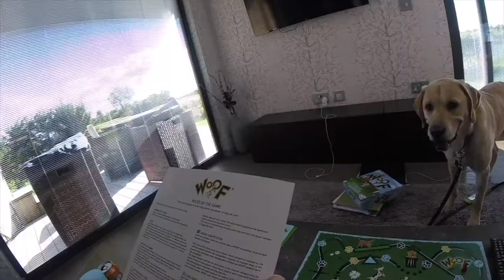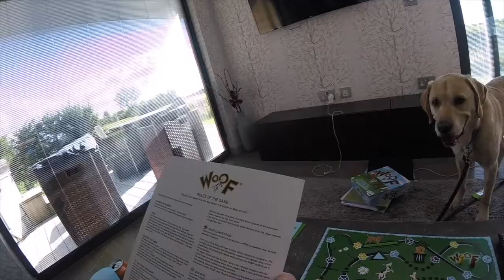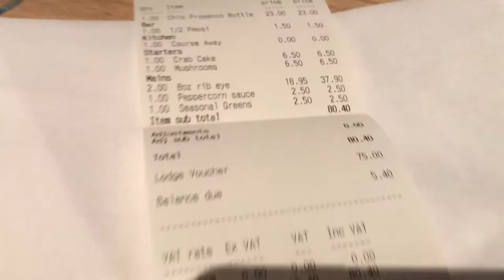MORE HOT TUB FUN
It's our second day at KP Lodges in Yorkshire and we're making the most of the hot tub.